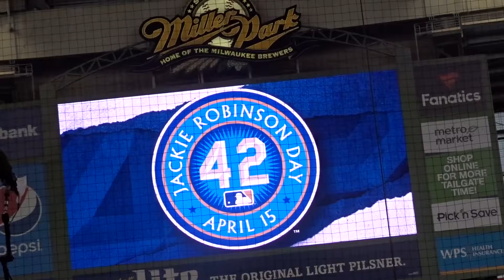BABYMOON PART 2! BASEBALL AND MORE BASEBALL!